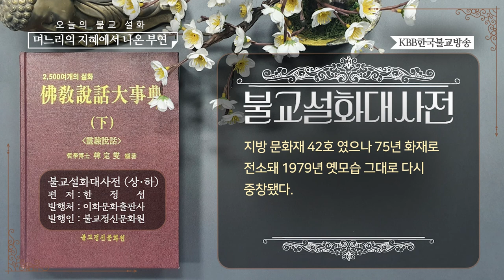불교설화 - 며느리의 지혜에서 나온 부연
"불교설화대사전”은 각종 대장경과 여러 책자들 가운데 불교 관련 설화들만 간추려 정리한 것입니다. 어려운 불교를 친근하고 친숙하게 만나는 불교 설화 이야기를 바탕으로 작은 깨달음을 얻어 바른 삶을 실천하고 이로운 삶을 사는 불자가 되시길 바랍니다.